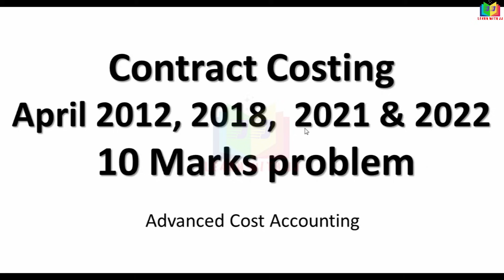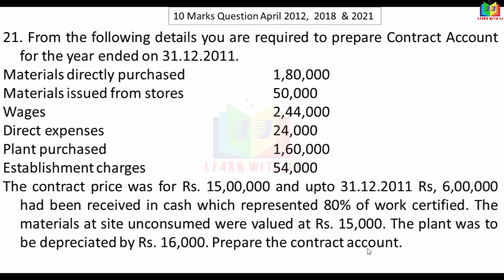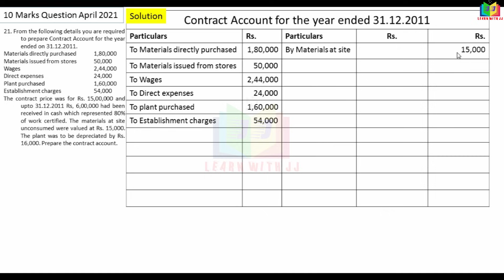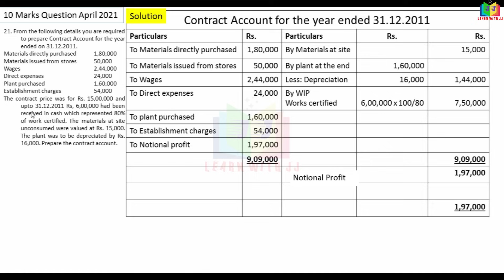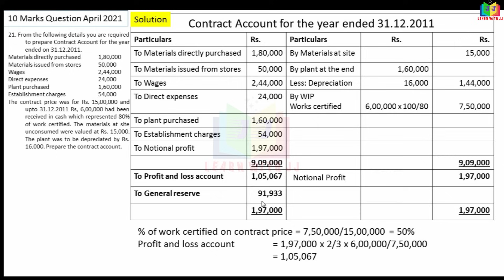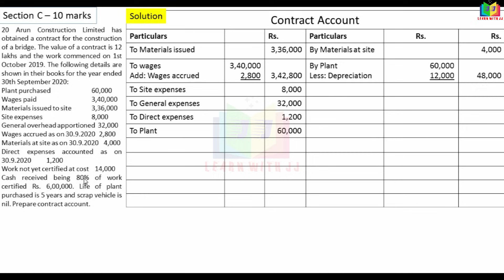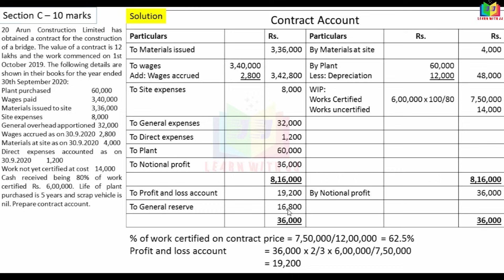contractcosting || Part 11 in Tamil || Previous year question paper || important 10 marks question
important 10 marks question
Follow us in Instagram